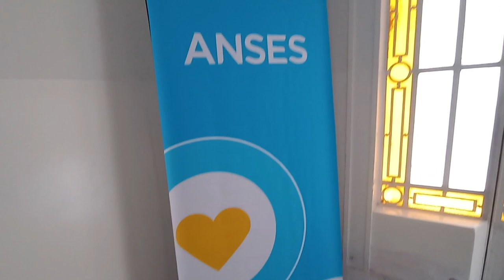EL INDIVIDUO RECONOCE LAS BUENAS ACCIONES DEL ESTADO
Una buena, es como mejoró el trámite del pasaporte. Aunque no tiene nada que ver con este servicio, poner baners e impresiones con logos de corazones, con los colores del partido que gobierna, que no son oficiales al servicio público. Se confunde lo concreto del servicio público, con la manipulación de los sentimientos de los individuos.